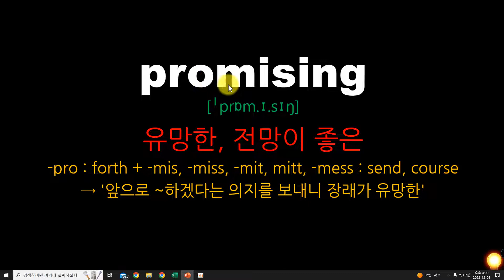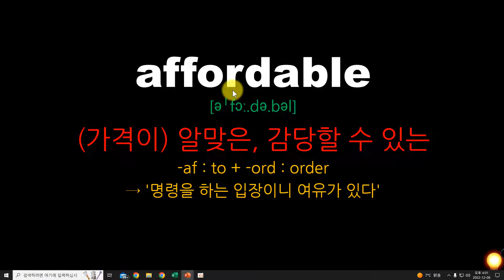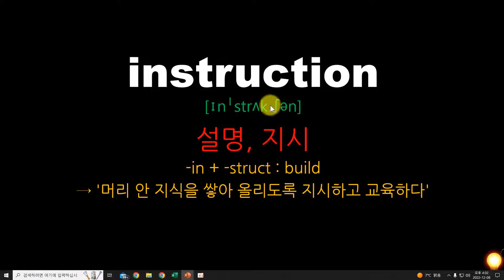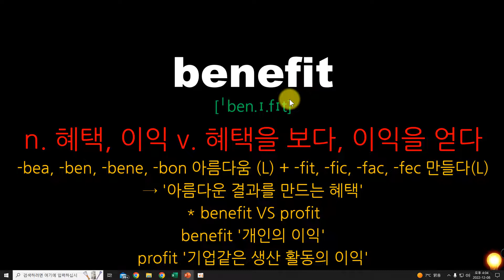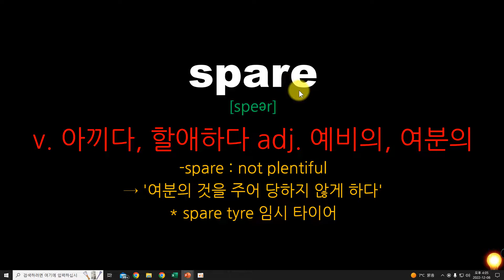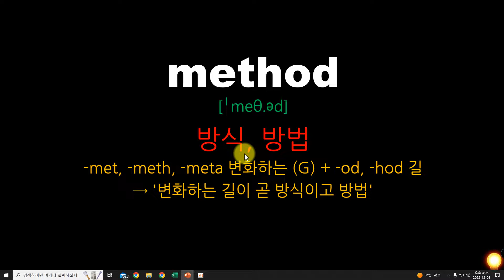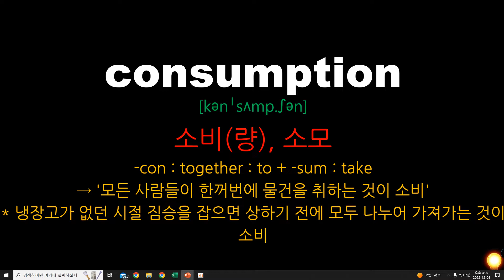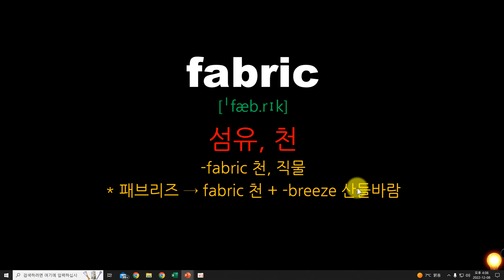10일차 해커스토익toeic 보카 어원편 361~400 by 어원연구소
어원연구소 해커스토익toeic 보카 어원편 361~400